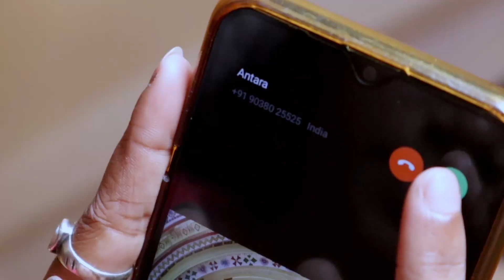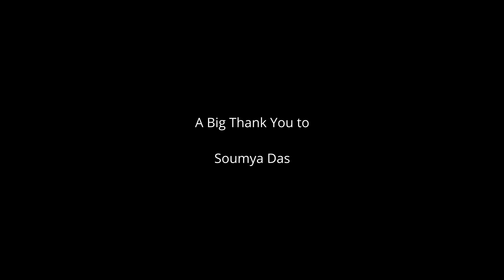Panchkahon | 5 Lives | Jamaica Farewell | Bengali Short Film | English Subtitles | Ranjit | Sandipan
Synopsis: This film consists of five stories depicting five lives of five women. The film is about standing out and going beyond the boundaries of societal norms and myths.

Cast: Beauty Mukherjee, Tanmana Chatterjee, Mrinalini Saha, Sudeshna Dey, Tama Adhikari, Ranjit Chakraborty, Debjeet Saha, Biswajit Mondal, Saikat.Suman, Puja Chakraborty
Telephonic Voice: Sandipan Das, Puja Chakraborty
Music Production: Soumyadip Halder
Subtitles: Shruti Goswami
Song: Bhalobasara Tobu Aaj Mukti Paak (A tribute to Jamaica Farewell by Harry Belafonte)
Singer: Soumyadip Halder
Lyrics: Tanmana Chatterjee
AD, MUA: Tanmana Chatterjee
DOP, Editor, Script, Screenplay, Dialogue: Sandipan Das
Writer and Director: Sandipan Das